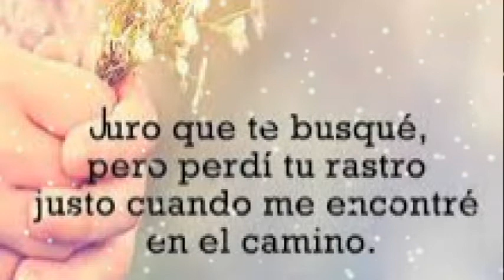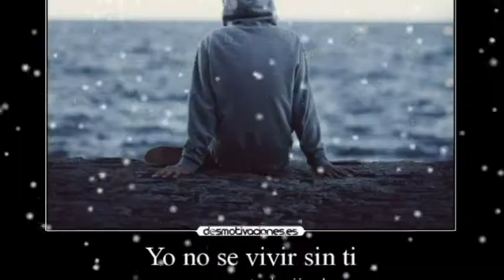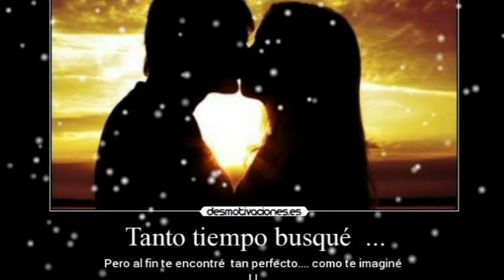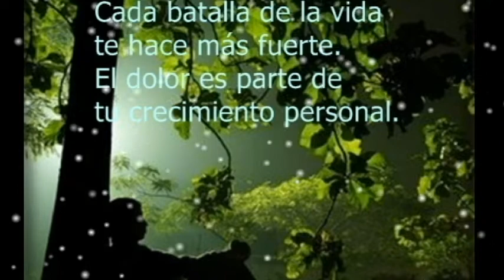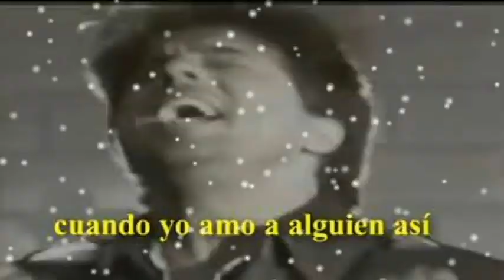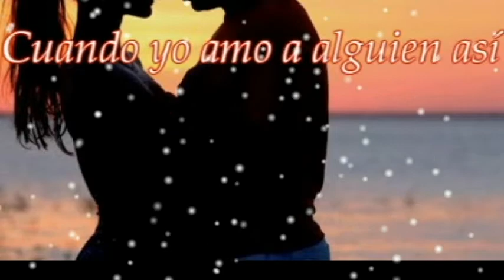Dj Orlando les desea un feliz día del amor y la amistad a todos